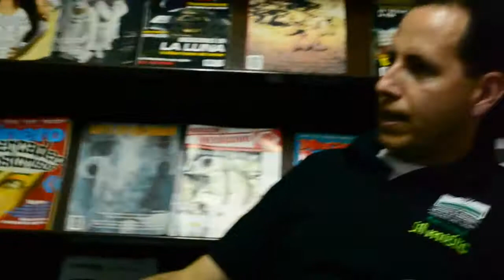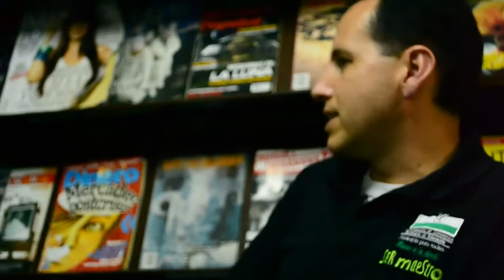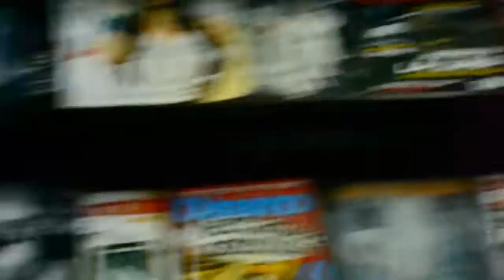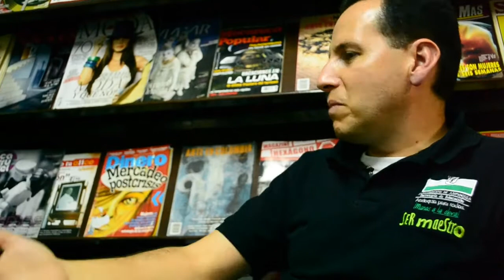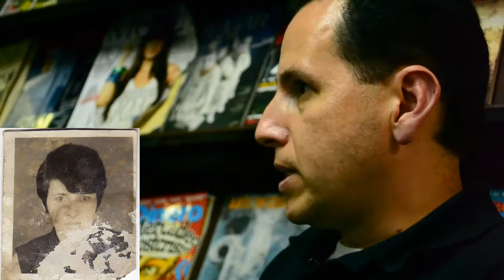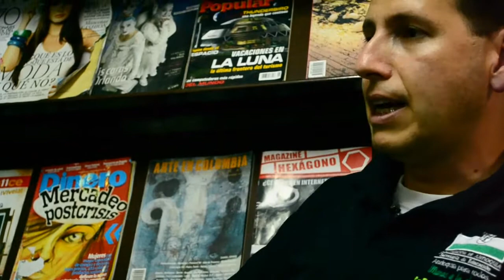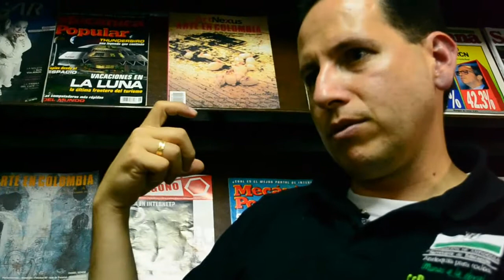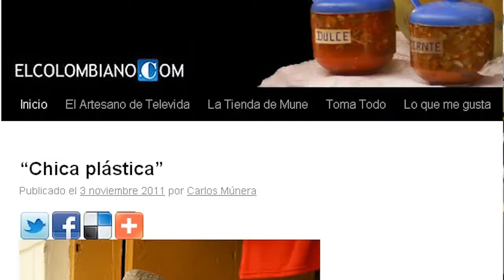Carlos Múnera, Todos somos iguales [Barriobit #4]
- Carlos Múnera cuenta que nació en la Clínica León 13 en el piso 10, y reparte su tiempo entre el trabajo como webmaster en la gobernación de Antioquia, el rol de presentador del programa El Artesano de Tele Vida, sus blogs y su familia. Juan David se sentó con él un buen rato, y Múnera nos pudo contar de sus andanzas en el barrio y de la cultura popular de la que se nutre su actividad en la web.

@CMunera también es habitante del Barriobit.